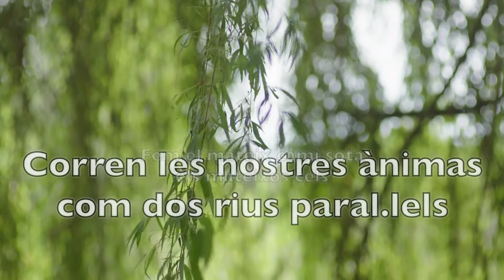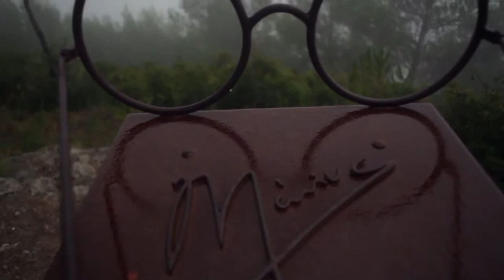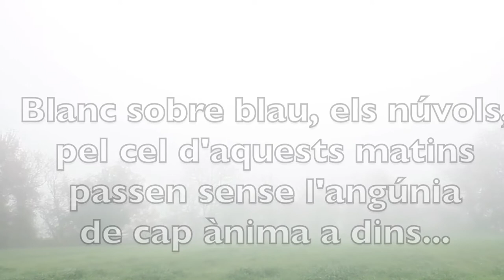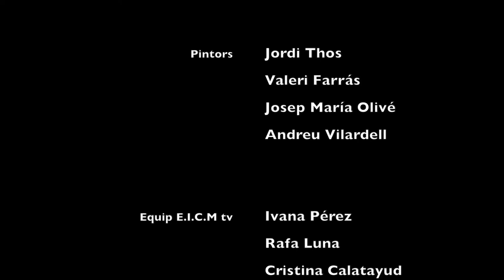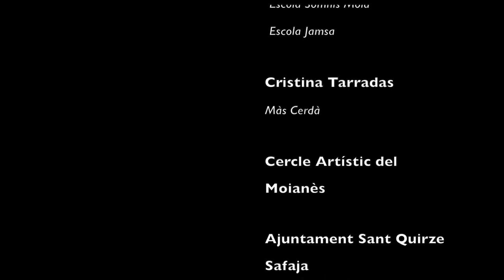Sant Quirze Safaja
St Quirze Safaja,
una película del alumno de E.I.C.M, Escola Internacional de Cinema del Moines Marc Franquesa
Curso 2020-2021